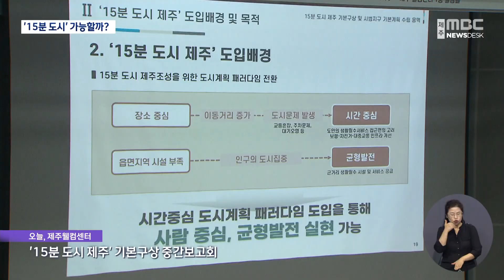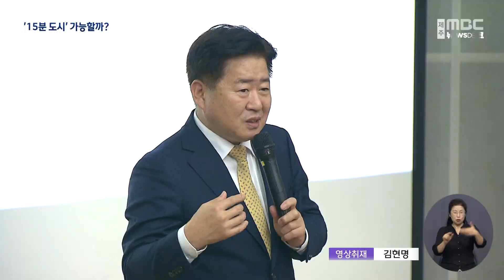'15분 도시 제주' 30개 생활권으로 나눈다